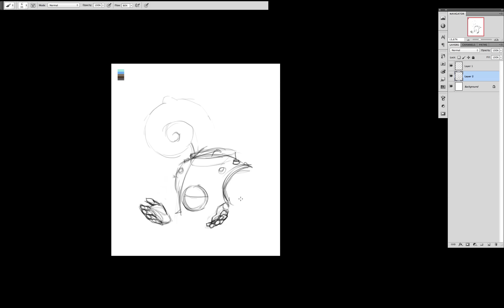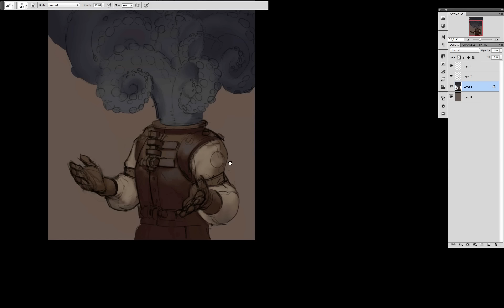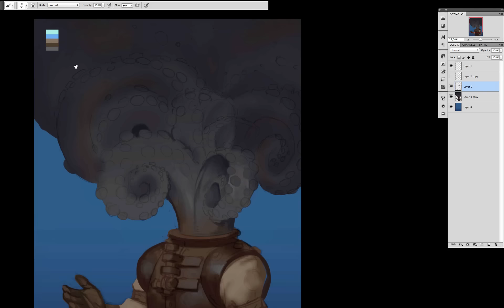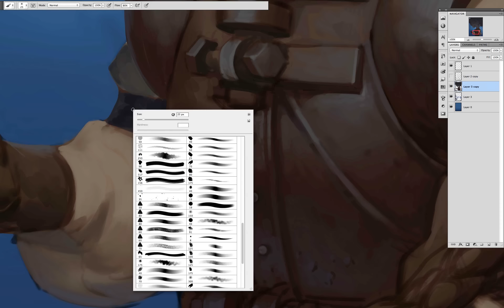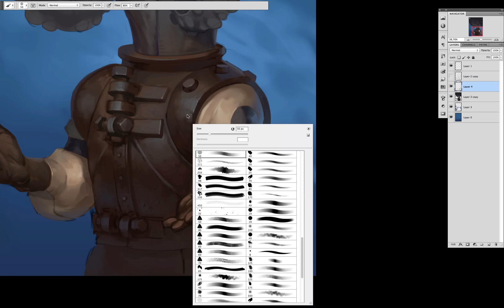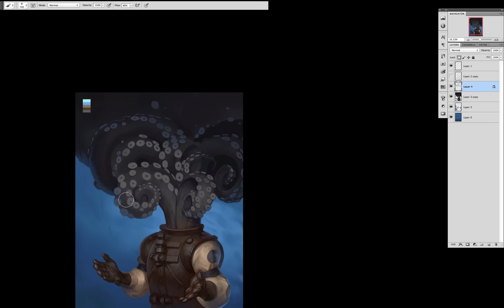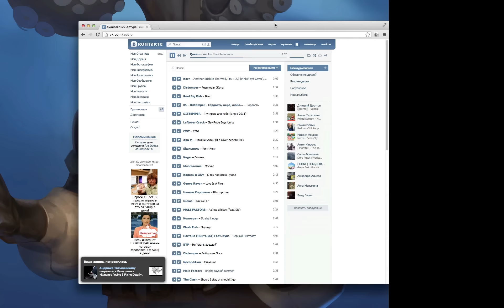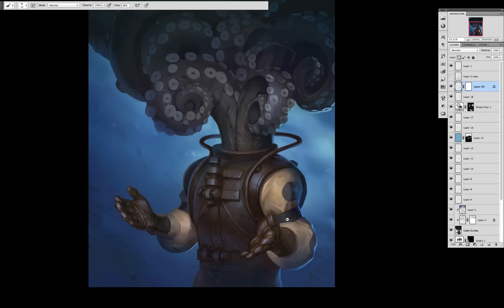8 Dr.Octopus drawing process